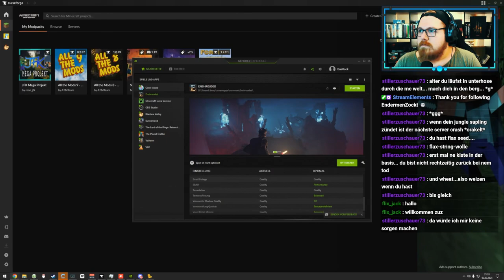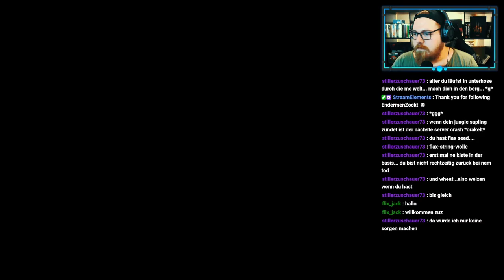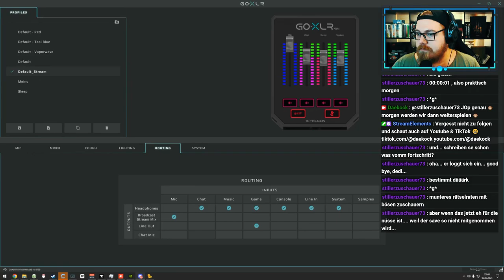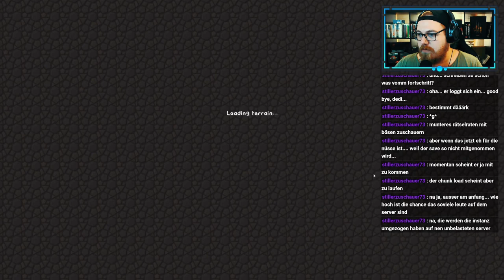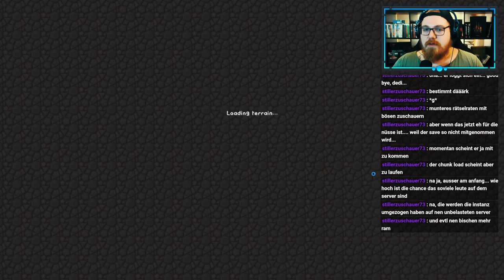JFK Mega - Stresstesten - EP002 🌍